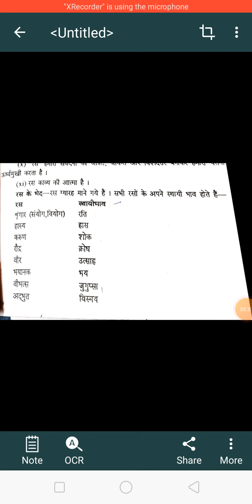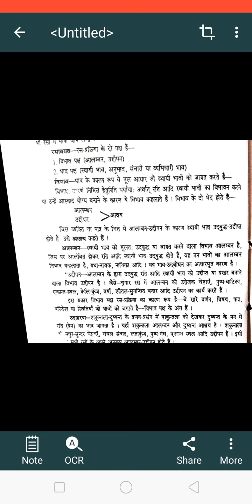बी ए पार्ट सेकंड ईयर रस का अर्थ ,परिभाषा एवं अवयव